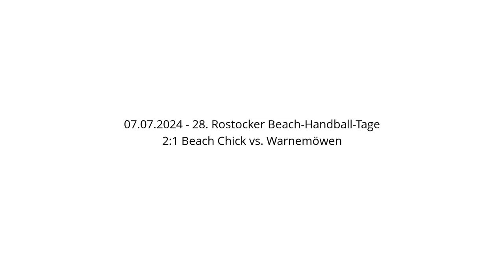2:1 Beach Chick vs. Warnemöwen - 07.07.2024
eachhandball - 28. Rostocker Beach-Handball-Tage - 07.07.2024
2:1 Beach Chick vs. Warnemöwen